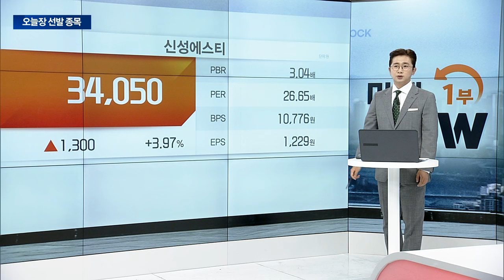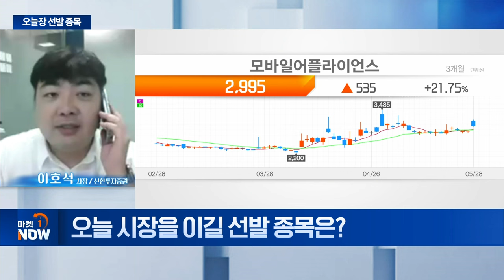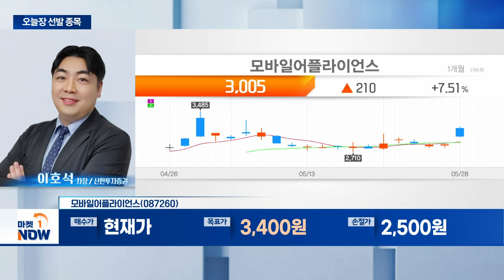모바일어플라이언스... 현대차그룹 자율주행차 개발 속도 확대 기대감 | Market Now (20240528)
- 자동차 관련 전자부품 개발·자율주행 관련주
- 현대차그룹, ‘오버추어’ 가입
- 현대차그룹 자율주행차 개발 속도 확대 기대감